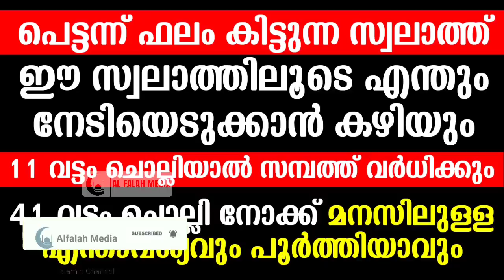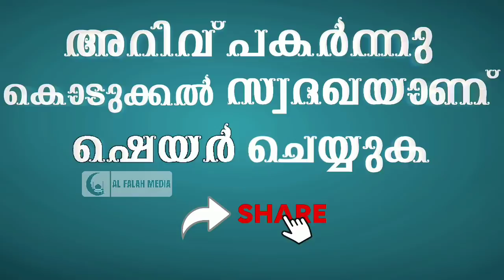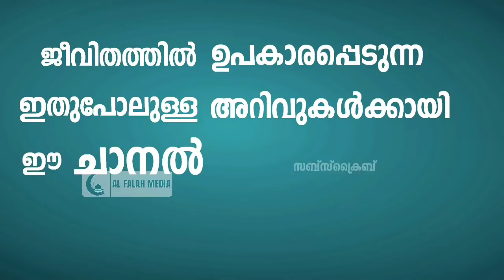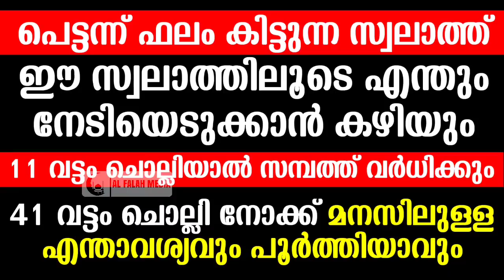എന്താവശ്യവും നിറവേറാനുള്ള പെട്ടന്ന് ഫലം കാണുന്ന സ്വലാത്ത്│Swalath│Malayalam Islamic Speech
ഈ അത്ഭുത സ്വലാത്തിന്റെ മഹത്വം അറിയാതെ പോകരുത്. പെട്ടന്ന് ഫലം കാണുന്ന സ്വലാത്താണ്. ഒരാവശ്യം നിയ്യത്താക്കി ഈ സ്വലാത്ത് ചൊല്ലിയാൽ പെട്ടന്ന് ഉത്തരം ലഭിക്കും. 11 വട്ടം ചൊല്ലിയാൽ സാമ്പത്തിക അഭിവൃദ്ധി ലഭിക്കും